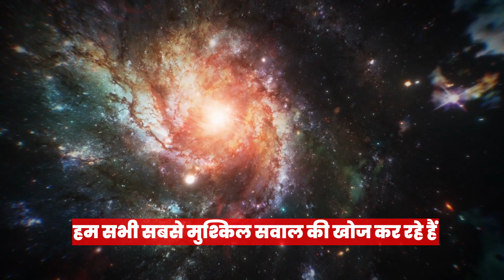क्या एलियंस वाकई मौजूद है ? | do aliens really exist ?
आज के इस विडिओ मे हम एलीयन के बारे मे चर्चा करेंगे की क्या वाकय मे एलीयन होते है या नहीं | क्या एलियंस वाकई मौजूद है ? | do aliens really exist ?
Youtube Search Items :
alien hote h
alien hote hai
kya aliens hote h
kya space mein alien hai
does aliens really exist
does alien exist
facts about alien shorts
kya sach me alien hai
kya alien hote hai

आप ऐसी इंटरस्टिंग जानकारी इंस्टाग्राम पर भी पा सकते - फ़ॉलो करे नीचे दी गयी लिंक से  👇

this video is only on educational purpose